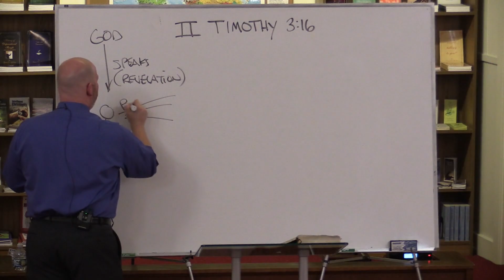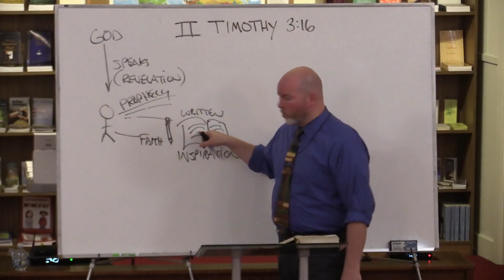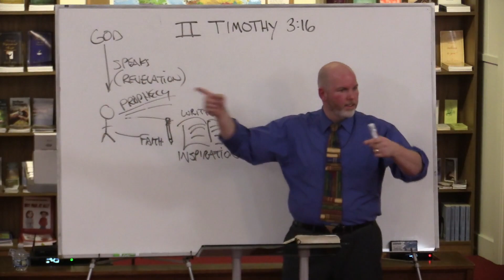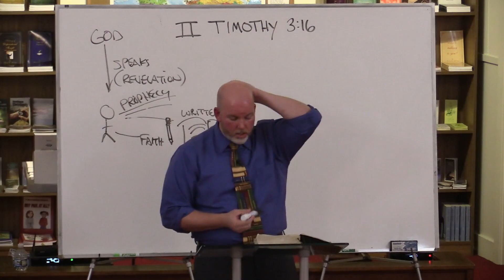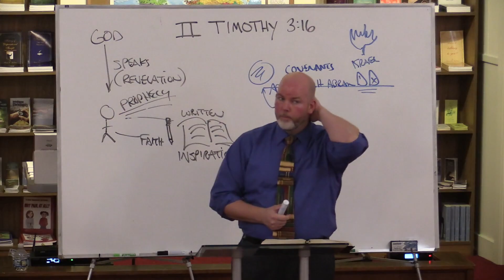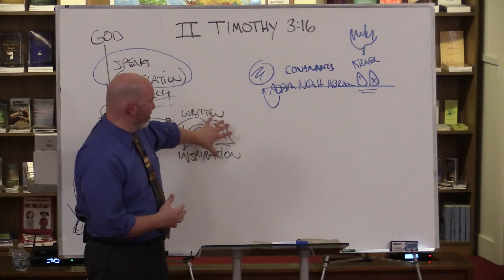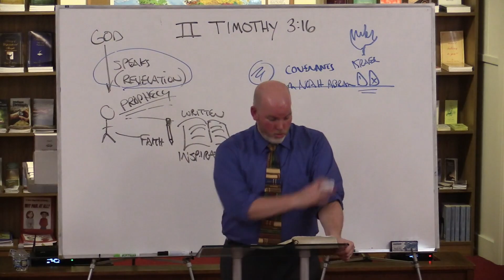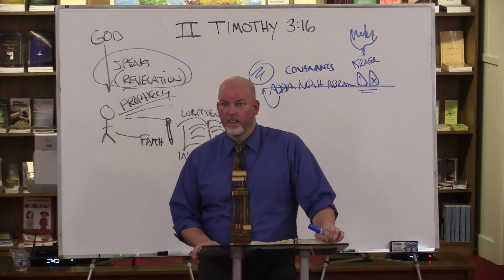God's Record - (Part 5/15 of God's Words Given To Us)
The Bible is a record of God’s will, and his will is true. Learn how that happened in this lesson!

Grace Ambassadors Bible Fellowship - October 4th, 2022